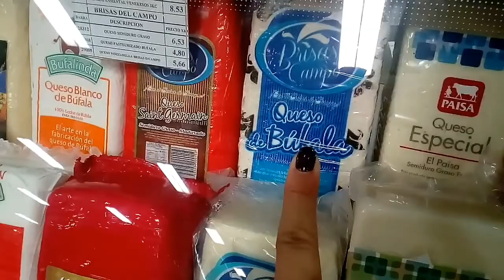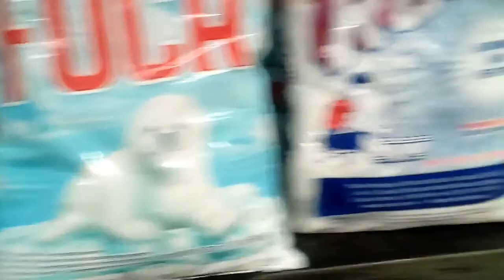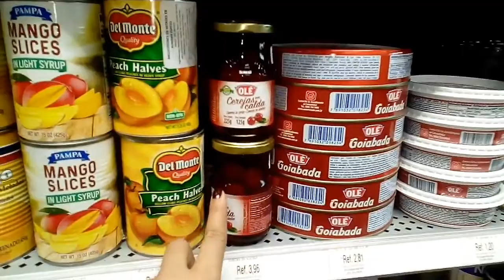CUMPLEAÑOS DE MI HIJO EMILIANO NÚMERO 3| VLOG 05-11-2020 VAMOS AL SÚPER MERCADO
Holaa💖 es el cumpleaños número 3 de emiliano🎉🎂🎈  no podíamos dejar de cantarle cumpleaños 🎂🎉💙 y hacemos diligencias, acompañame💙🎉
👇Si me quieres enviar un carta👇😘😊
Mi casillero
MGTA CARGO /
Oriannys Rojas
 2900 NW 112th Ave Unit F23 Doral,
 Solo se reciben encomiendas de lunes a viernes.❤

PARA CONTRIBUCIONES POR SI QUIERES AYUDAR A MI CANAL, NO ES LA CANTIDAD, ES EL GESTO💖 gracias💖💖💖💋👇

                 💕VÍDEOS POPULARES💕